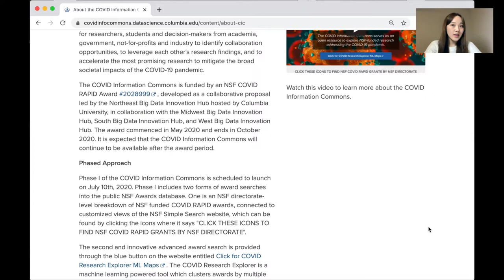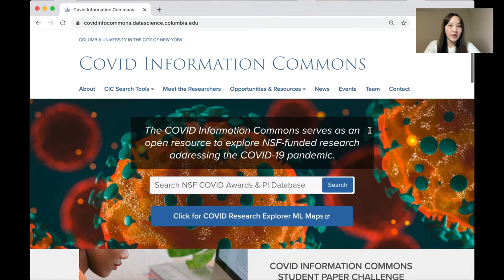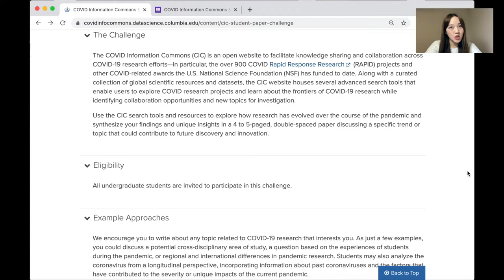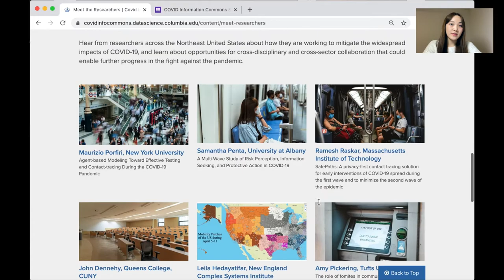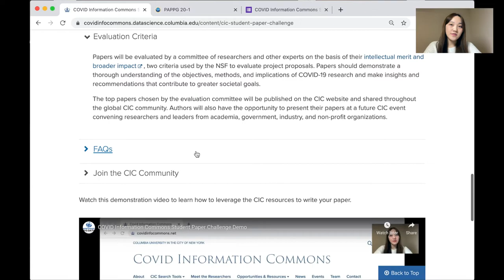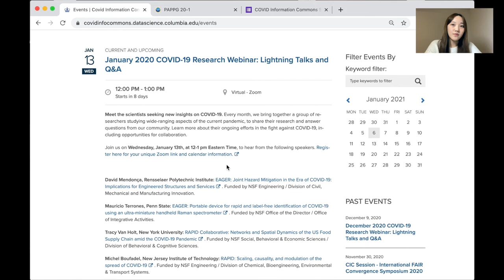COVID Information Commons Student Paper Challenge Overview